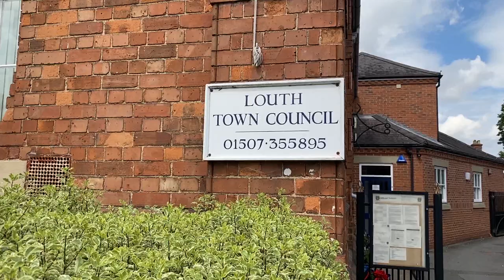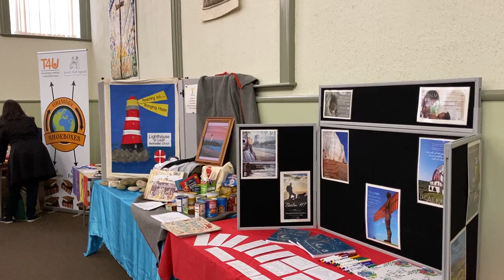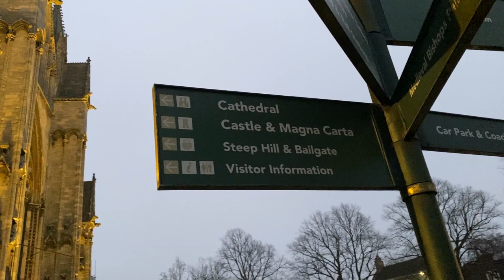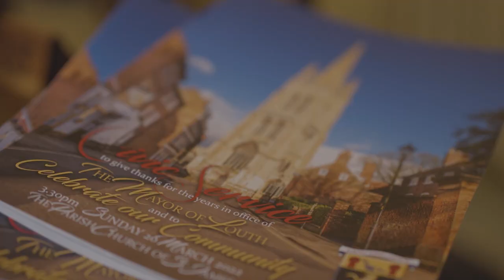Mayor's Vlog | May 2022: A Final Look Back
Mayor's Vlog | May 2022

In his final vlog of his term of office; the Mayor of Louth, Councillor Darren Hobson, takes a look back at some of the highlights of recent months as he reflects on his second year in the role of Mayor.

Recent months have been particularly busy ones for the Mayor and Mayoress as many local organisations, businesses and other councils have taken the opportunity to hold events since restrictions meant that they were a challenge to take place. The Mayor discusses representing Louth at events, both in the town itself and across Lincolnshire, as well as presenting highlights of one of the main civic occasions for the town during the mayoral year.